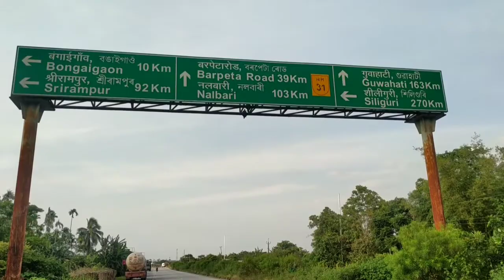30 June 2021 berai hwidwng